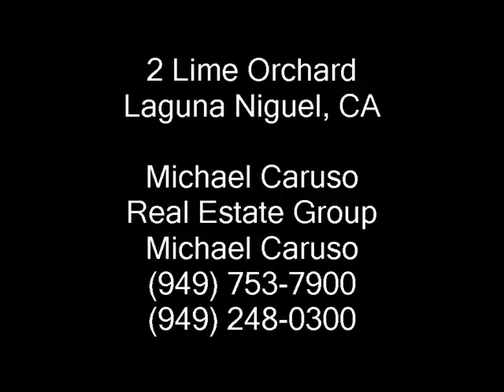Caruso Real Estate Group Presents ~ 2 Lime Orchard (Bear Brand Ranch), Laguna Niguel